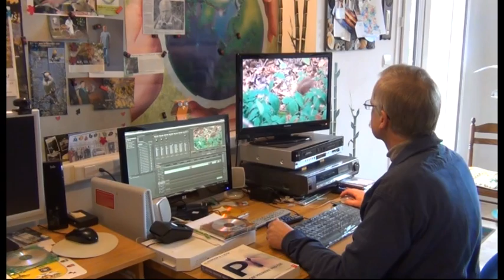La vallée du Goëlo 2012 Partie 4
Eh...oui Chloé a bien raison. C'est un endroit merveilleux. avec plein de richesse. Dans notre esprit, le béton des villes s'oppose de façon radicale au vert des forêts. L'artificiel d'un côté, le naturel de l'autre : la frontière est nette. La ville est faite pour les hommes, contre la nature. Pourtant, le naturel et l'artificiel partout se mêlent. La nature sauvage, qui ne dépend pas de l'action directe de l'homme, s'insinue jusqu'aux centres-villes les plus bétonnés. La nature en ville est plus riche que le citadin ne le pense en général. La vie sauvage s'accroche toujours, parfois de manière inattendue, dans ces parcs urbains ; ce sont des lieux à fréquenter régulièrement, et en toute saison, pour y constituer une collection de découvertes naturalistes et de rencontres improbables ailleurs. La vallée du Goëlo, vous connaissez ? C'est à Ploufragan, 20 ha de prairie et de bois admirablement mis en valeur par le service des jardins de la ville. Les oiseaux ont adopté ce petit paradis fait pour eux. La preuve ? Plus de 30 espèces y ont été recensées. Pour en savoir +